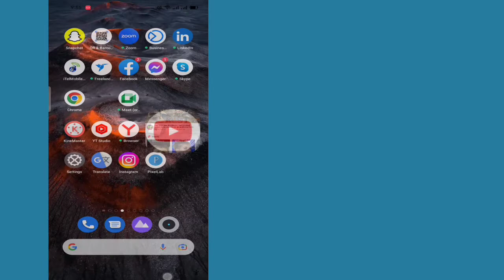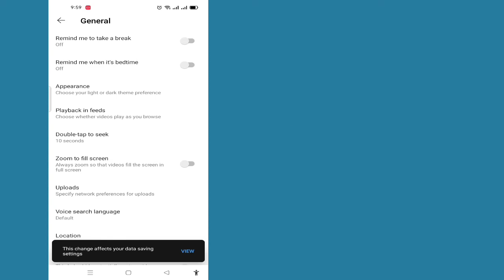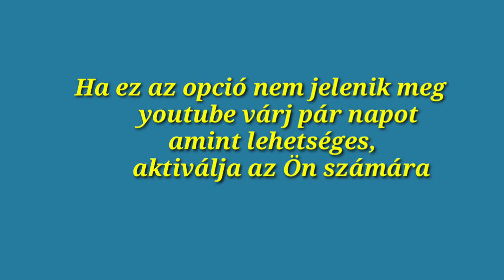Az Ambient mód engedélyezése a YouTube-on || Javítsa ki az Ambient módot a Youtube-on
Új frissítés ||  Az Ambient mód engedélyezése a YouTube-on ||  Javítsa ki az Ambient módot a Youtube-on

 Üdvözöljük a Megoldások Kosár csatornámon.

 Ebben a videóban engedélyezed az ambient módot a YouTube-on

 remélem ez a videó hasznos lesz számodra.

 ✶Nagyon köszönöm, hogy megnézted
 ✶Kérlek ne felejts el egy LIKE-ot
 ✶Kérlek ne felejts el "FELIRATKOZNI"
 ✶Kérjük, ossza meg barátaival és családjával.,,

 Szerzői jogi felelősség kizárása: Az 1976. évi szerzői jogi törvény 107. szakasza értelmében a „méltányos használat” megengedhető olyan célokra, mint a kritika, megjegyzés, híradás, oktatás, ösztöndíj és kutatás.  A méltányos használat a szerzői jogi törvény által engedélyezett, egyébként jogsértő felhasználás.  A non-profit, oktatási vagy személyes felhasználás a méltányosság javára billenti az egyensúlyt